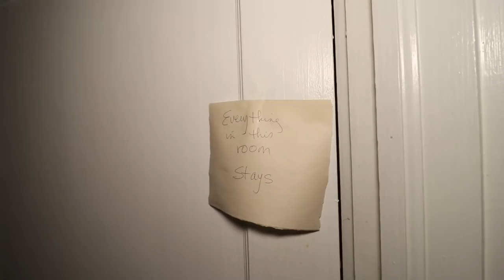ABANDONED CREEPY HOUSE EXPLORE, OVERCOMING OUR FEARS, THIS PLACE IS FOR THE DOGS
Join Joe and Chris as we explore an ABANDONED CREEPY HOUSE EXPLORE, OVERCOMING OUR FEARS, THIS PLACE IS FOR THE DOGS

2764 Pleasant Road Suite A PMB 10222